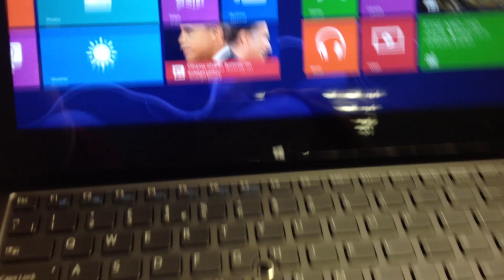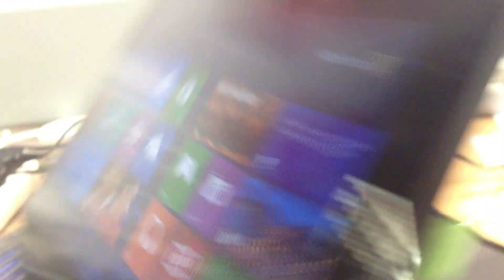Sony Vaio Duo 11 SVD1121Q2EB (Windows 8)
This is such a exciting time for Microsoft with the launch of Windows 8 on Friday. All the major manufactures are racing around to produce mass amount of machines with Windows 8 Pre-Installed. Sony has pulled this off with the amazing Sony Vaio Due 11, Its a Tablet but also a Full Power Horse Ultra Book.

Tech Specs as Follows
GENERAL INFORMATION
Processor Intel® Core™ i5-3317U processor (1.70 GHz, 2.6 GHz with Turbo Boost, 3 MB L3 Cache)
Operating System Genuine Windows® 8
RAM 4 GB
- DDR3 SDRAM
Graphics card Intel HD Graphics 4000
Screen type VAIO Display Plus
Screen features LED
Widescreen
Touchscreen
Hard drive 128 GB SSD
Serial ATA 6 GB/s
Memory card reader Memory Stick Duo / SD memory card combined slot x 1 (No simultaneous use)
USB 1 x USB 3.0
Modem/Ethernet Ethernet (RJ-45 Direct Port)
WiFi IEEE 802.11b/g/n
Bluetooth Bluetooth® standard Ver. 4.0 + HS
Video interface Mini D-Sub 15 pin x 1
HDMI
Audio interface 3.5 mm audio out
Sound Stereo
Webcam 1.31 MP
Keyboard & Mouse Backlit - Isolated keyboard
Optical Trackpad
Battery Lithium Ion
1 cell
Approx. 5 hours battery life
Accessories included AC Adapter VGP-AC10V8
Power Cord
Documentation Pack
Digitizer Stylus
VAIO International Repair Service Guide
Software included VAIO Gate
VAIO Message Center
PlayMemories Home
VAIO Care
VAIO Transfer Support
VAIO Update
Buy Office 2010 to activate Office software on this PC
McAfee Internet Security 30 day subscription
McAfee Parental Controls
Intel Anti-Theft Service 90 day trial
Size 18 x 320 x 199 mm (H x W x D)

Ships @ 999.99 @ Tuesday 23rd October 2012

Launch Friday 26th October 2012